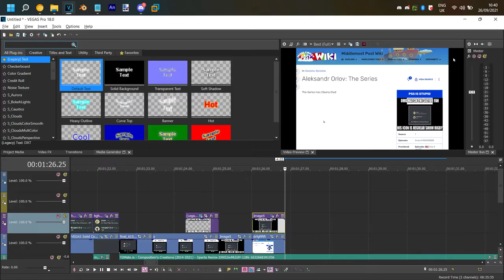aleksandr orlov tries out windows 1.01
Take a shot everytime you see, hear, think, or breathe the words "Middlemost Post" and i'll give you a dollar.